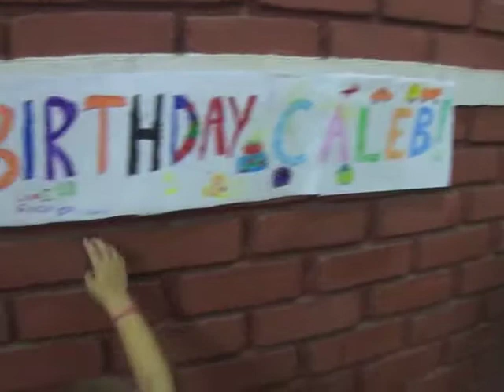Happy Birthday Caleb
Happy Birthday message from Graydon and Ian